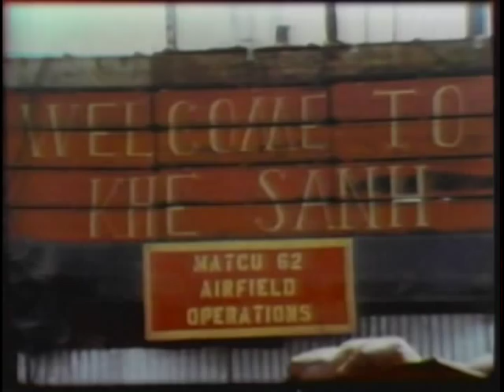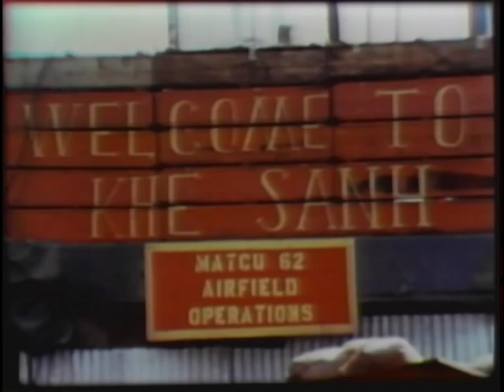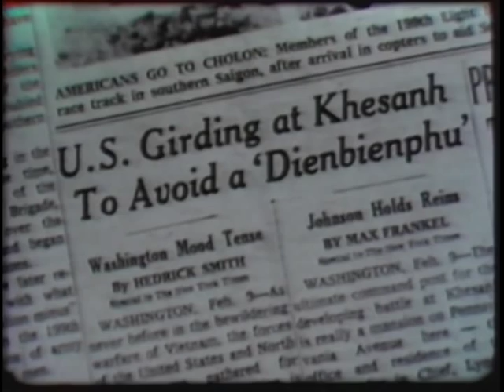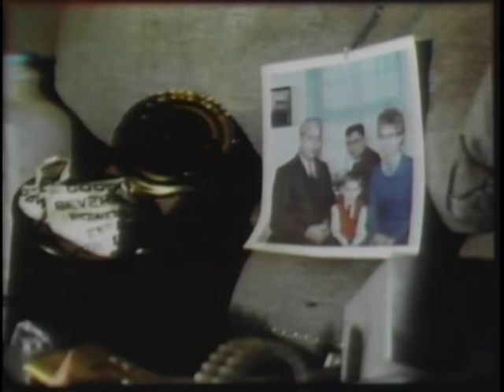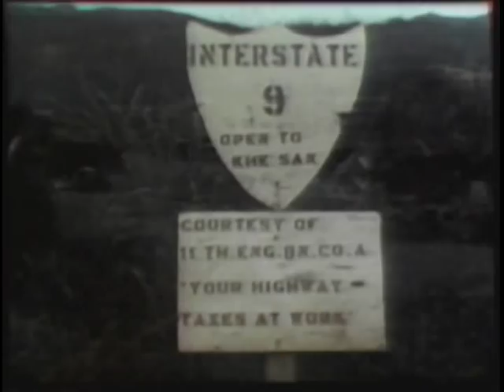The Battle Of Khe Sanh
Photographed By All The Services, This Film Recounts The Victory Of American And Allied Forces In This Most Important Single Battle Of The Vietnam War. Begins By Highlighting The Military And Political History Of Khe Sanh. Shows Tactical And Strategic Air Power Supporting Ground Forces. Cites Teamwork Between Air And Ground Forces Which Successfully Repelled Massive Enemy Attacks. Depicts Airlifting Of Supplies And Medical Evacuation Of Casualties.

Pin 20051